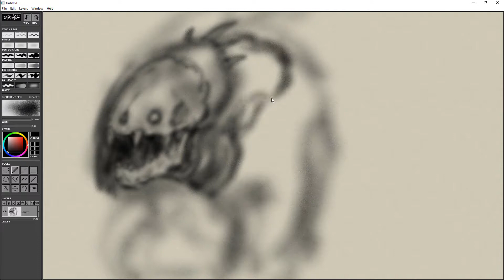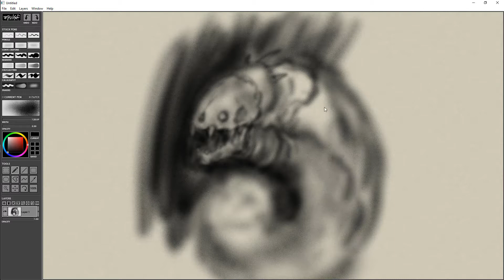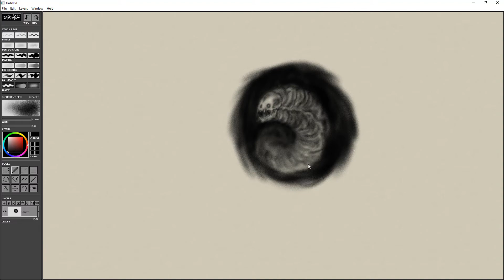sand worm doodling